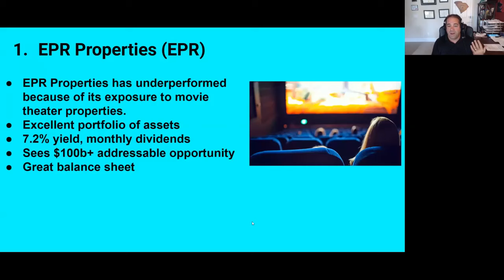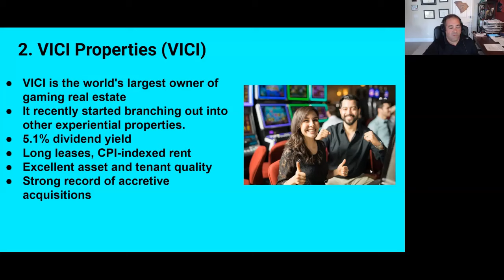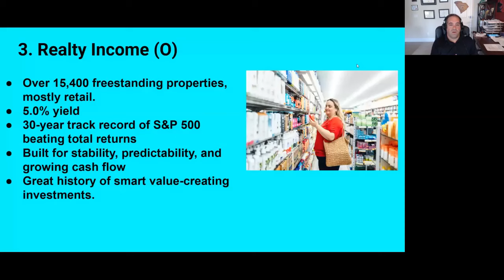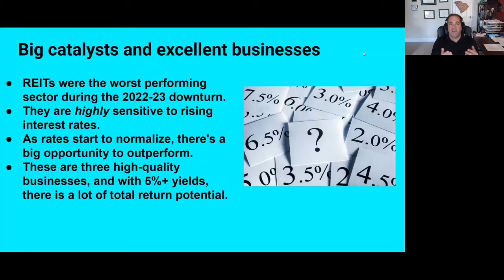Prediction: These 3 Boring Real Estate Stocks Will Beat Nvidia’s Total Returns Over the Next Year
Nvidia (NVDA) and other mega-cap tech stocks have driven the stock market’s performance in recent years, but there are good reasons to believe that the expected falling-rate environment could be a big catalyst for real estate stocks. In fact, while I understand that this is a bold prediction, I believe a basket of three specific real estate stocks have the potential to beat the high-flying chipmaker between now and 2025, and I explain exactly what they are in this short video.

The Motley Fool Stock Advisor returns are 767% as of 7/5/2024 and measured against the S&P 500 returns of 163% as of 7/5/2024. Past performance is not an indicator of future results. All investing involves a risk of loss. Individual investment results may vary, not all Motley Fool Stock Advisor picks have performed as well.